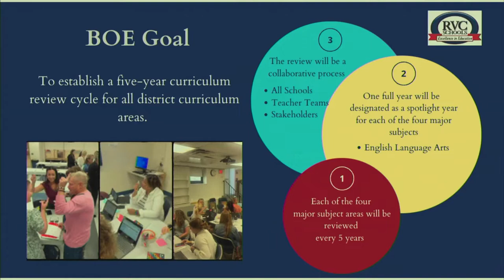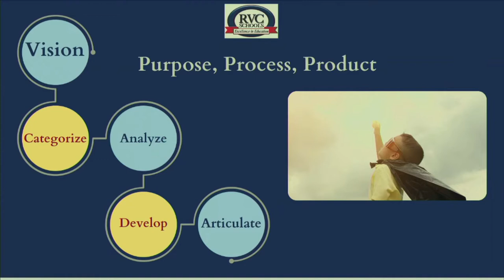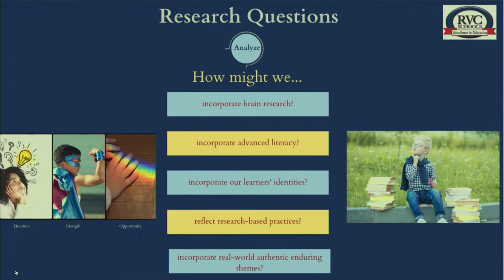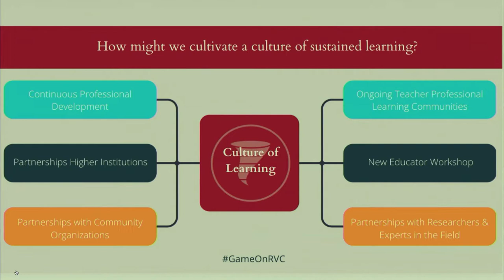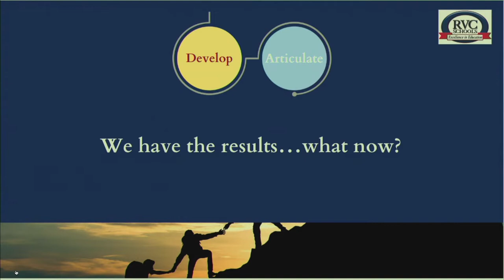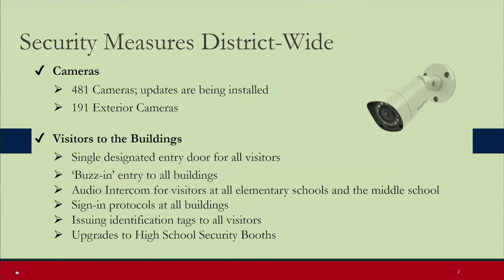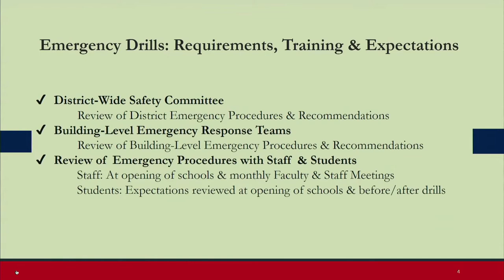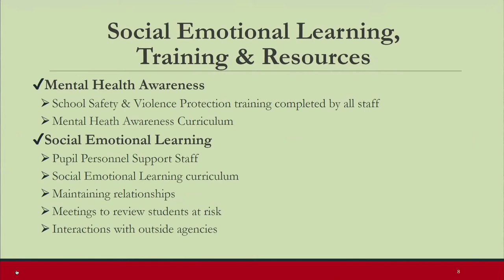Board of Education Public Work Session September 22, 2022